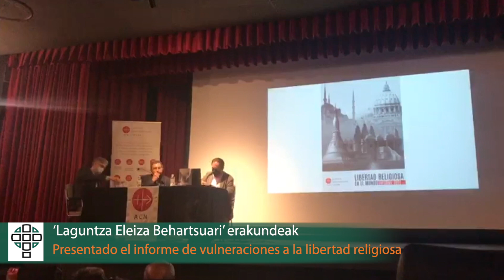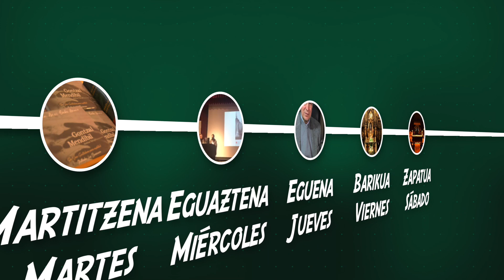Astekoak_Ekainaren 14tik 20ra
Esta semana, la web diocesana ha informado sobre la última reunión del curso de los consiiarios de Cáritas de las vicarías, la presentación del informe con el mapa de vulneraciones a la libertad religiosa presentado por "Ayuda a la Iglesia necesitada" o la presentación de las obras completas de San Juan De la Cruz traducidas por el religioso carmelita, Luis Baraiazarra. Estas han sido, entre otras, noticias destacadas Te lo contamos en 1 minuto.